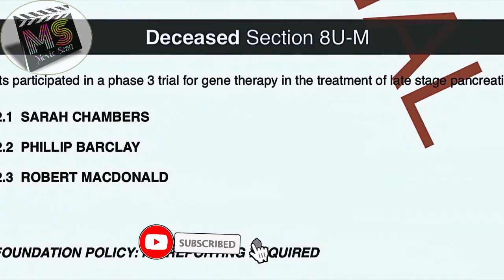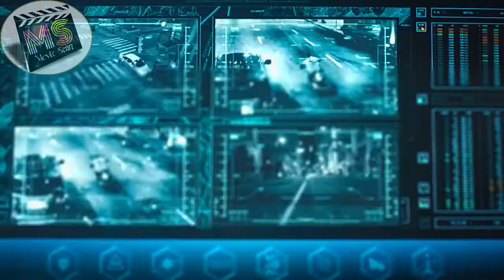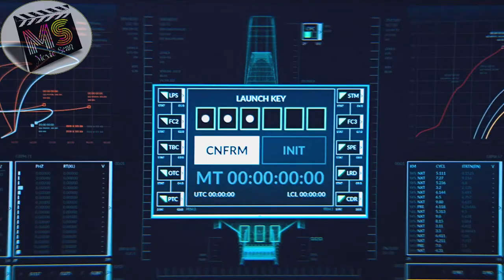Venom (2018) Full Movie Explained in Bangla। Action Sci-fi Movie Review & Explanation ।Cinemar Golpo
Venom is a 2018 american action sci-fi superhero fantasy movie based on Marvel Comics.Venom movie has been explained in bangla in this
movie explanation youtube channel.ভেনম সিনেমার গল্প টি অসাধারন । Movie review & explanation is very important to understand the story of the movie.
এই সিনেমার গল্প টি অসাধারণ । While trying to take down Carlton, the CEO of Life Foundation, Eddie, a journalist, investigates experiments of human
trials. Unwittingly, he gets merged with a symbiotic alien with lethal abilities.

Credits:
Images and footage Source: Columbia Pictures
                                                   Marvel Entertainment
                                                   Tencent Pictures
                                                   Arad Productions
Producer:                                   Avi Arad
                                                    Matt Tolmach
                                                    Amy Pascal

to take down my video.

Topic Covered in Video:
movies explained
action sci-fi superhero movie explained
movie story explained
cinemar golpo
movie explained
hollywood movie in bangla explained
Explained
movie bangla explained
hollywood movie